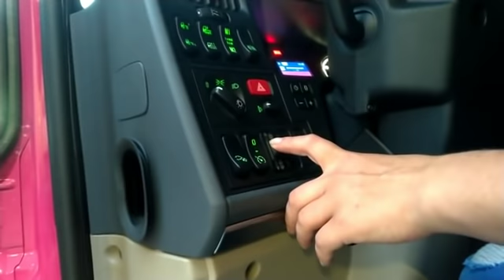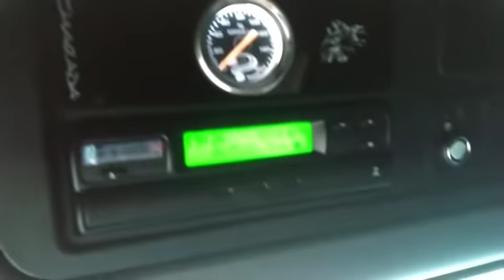CHARADA - OS CAMINHÕES MAIS TOPS DO BRASIL- SHEILA FALANDO SOBRE A SUSPENSÃO A AR CHARADA!